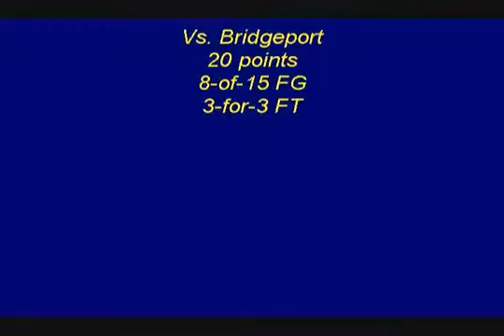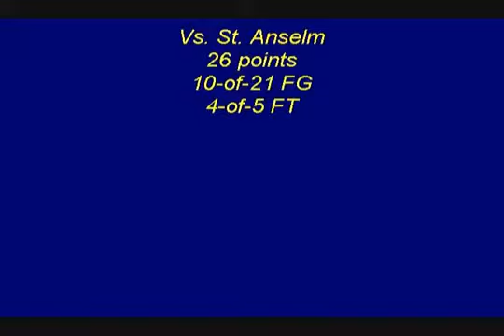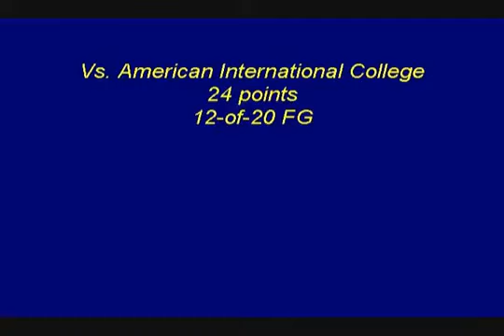Gennifer Roy #20 Merrimack College